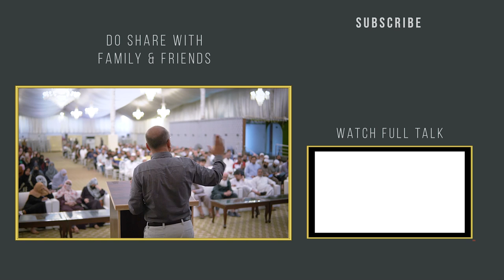Manners of Disagreement | Salman Asif Siddiqui | اختلاف کے آداب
In this video, Salman Asif Siddiqui talks about the proper way of presenting one's argument or of disagreeing with someone in a healthy debate.

This clip is an excerpt from a longer talk titled 'Manners of Reflection'.